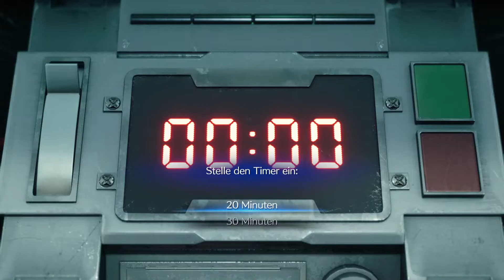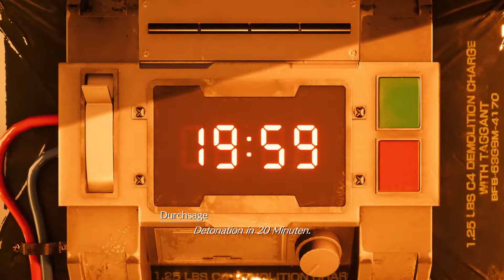Es geht los! 🌍 Final Fantasy VII Remake [Gameplay #001]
Hallo zusammen! 🦊

Ich bin FF7 Fan der ersten Stunde und freue mich das Remake zu spielen! Ich habe es bereits auf der PS4 gespielt - werde es für YouTube erneut auf PC spielen. Lehnt euch zurück und genießt das tolle Erlebnis von Final Fantasy 7 Remake!

Liebe Grüße gehen raus 🦊

Titel: Final Fantasy VII Remake
Genre: RPG / JRPG

FF7R EPISODE INTERmission (Neue Episode mit Yuffie)

In FF7R EPISODE INTERmission (Neue Episode mit Yuffie) erhältst du eine Episode aus der Sicht der Ninja Yuffie, die sich zusammen mit ihrem Partner nach Midgar begibt und sich dort mit der Hauptgruppe von Avalanche zusammenschließt, um dem Shinra-Konzern seine Ultimative Materia zu entreißen.